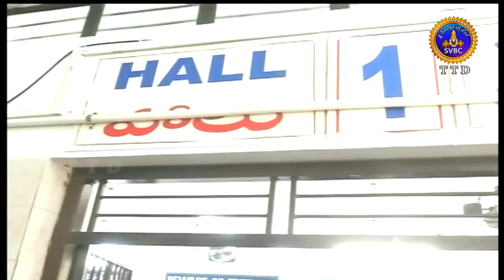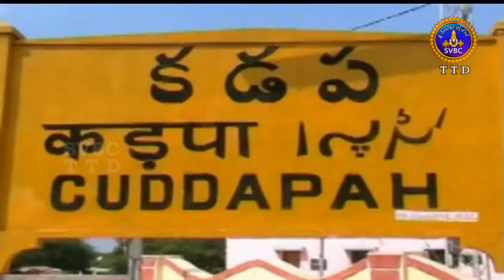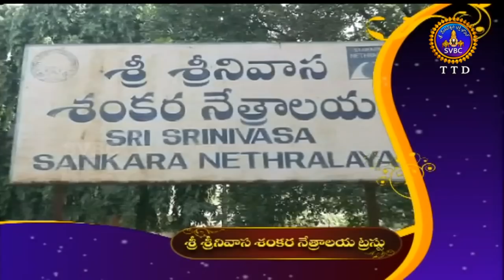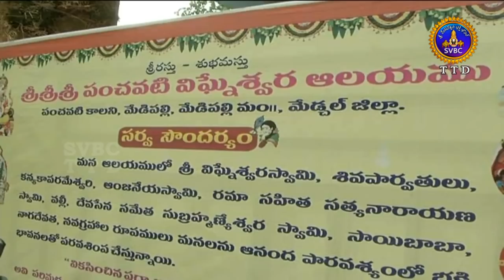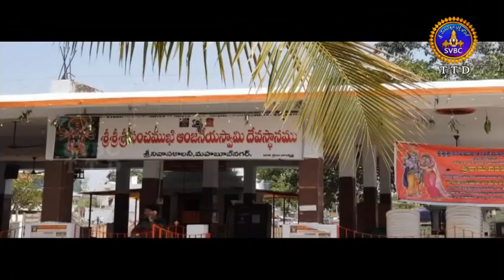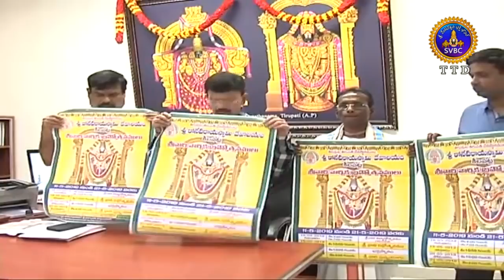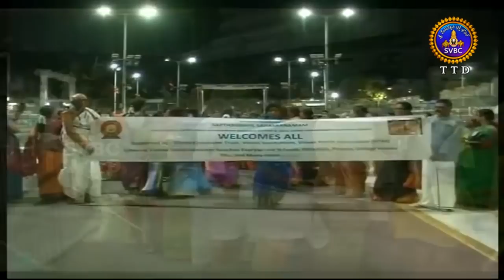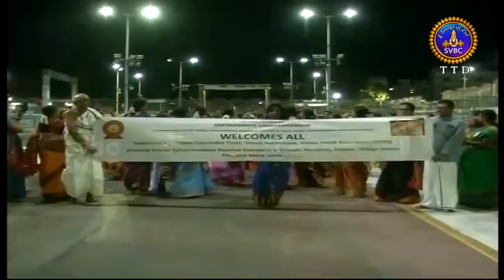ఆధ్యాత్మిక విశేషాలు | Aadhyatmika Viseshalu | 10pm | 01-05-19 | SVBC TTD